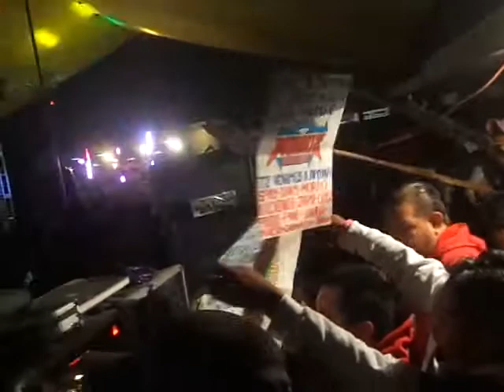SONIDO FANATICO 4-5 TOLUCA 5 DE ABRIL